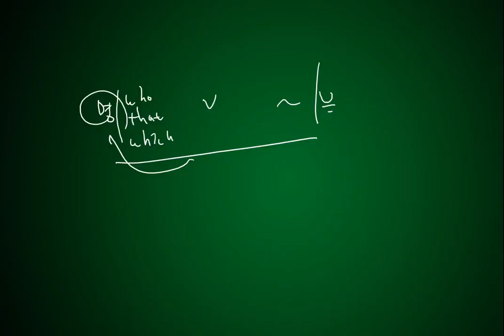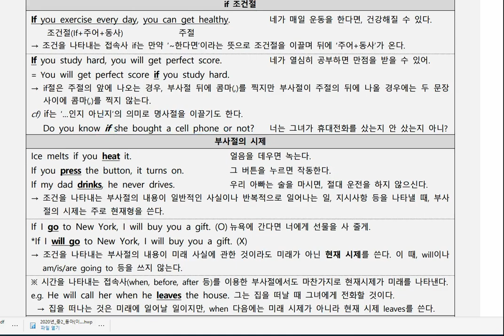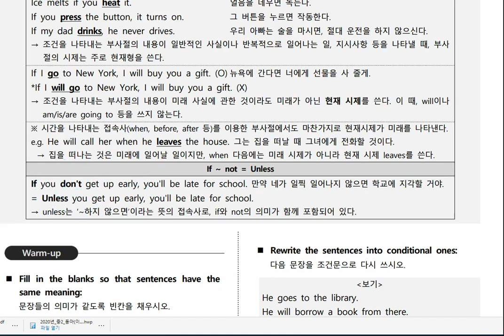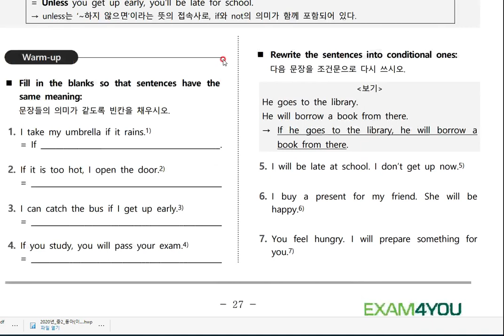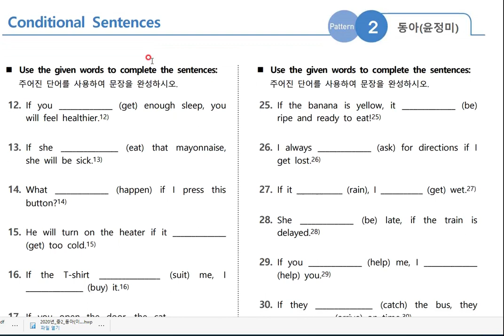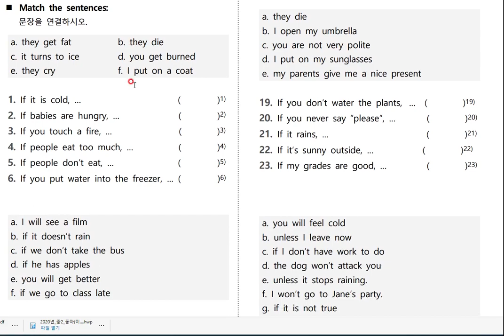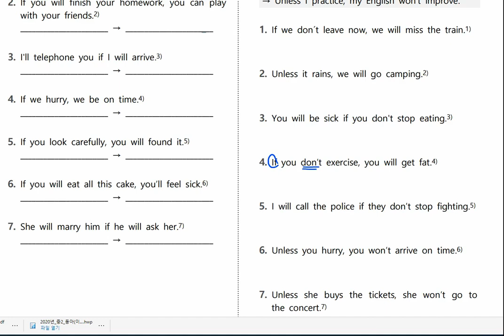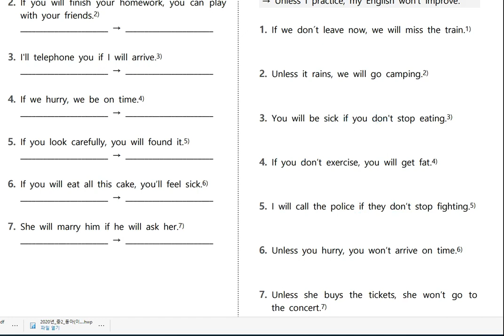중2 윤 4과 문법if